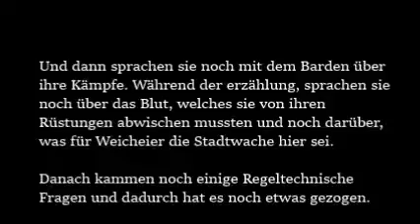[Dungeons & Dragons] Snow Blood - S2F4 - Reges Treiben in die Nacht (1/2)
ACHTUNG!

Nachdem ich endlich heraus gefunden habe, wie das Mikro richtig funktioniert, dachte ich es müsste es aber klappen.
Leider lag ich da falsch. Ehrlich, ich hab keinen Plan was da passiert ist (Ich vermute die Batterien sind wohl leer geworden).

Immerhin, die wichtigen Stellen sind zu verstehen (zumindest in 99% der Fälle). Ich hab wirklich alles versucht, den Fehler zu beheben. Aber ich hab's nicht geschafft. Sorry dafür, aber es ist nicht so schlimm wie gedacht.

Ach ja, ich hab diesmal die Videos in mehrere und kürzere Teile "gespalten", weil dadurch der Schnitt für mich einfacherer war.

Aber nun zum Abenteuer:

Unsere Helden nisten sich nun gut im Holzlöffel ein und genießen es dort und können endlich mal was ausspannen.

Snow Blood, eine selbst geschriebene Kampange für D&D 5th Edition, vom MetalNerdShadow.

Mit dabei:
Jan als Zenaku (Halb-Drow Kämpfer)
Jannik als Blade (Zwergen Waldläufer)
Dennis als Tiger (Halb-Elfen Kleriker)
Tobias als Zinro (Elfen Magier)
und
MetalNerdShadow als Spielleiter